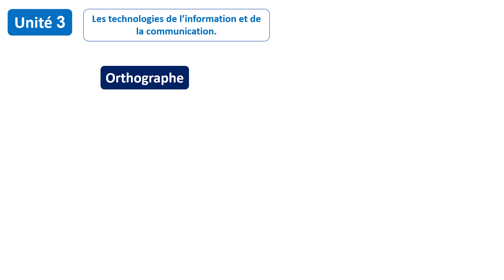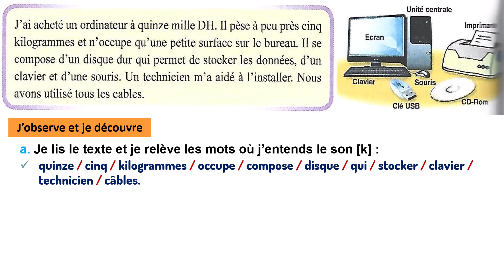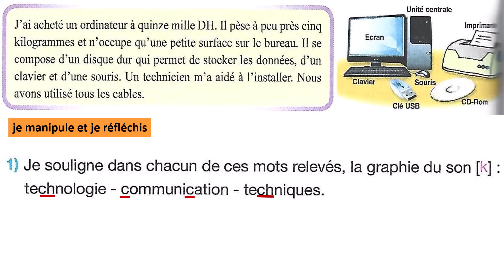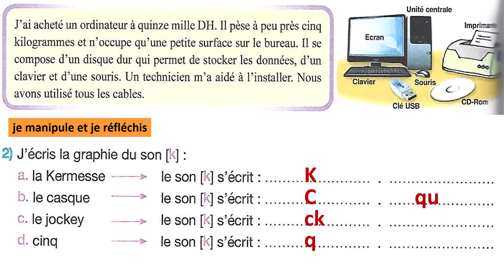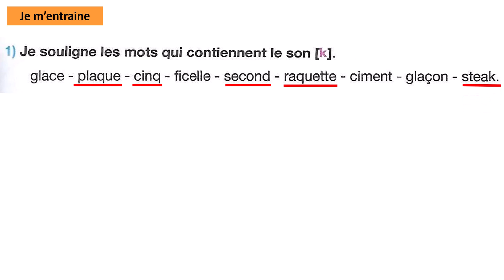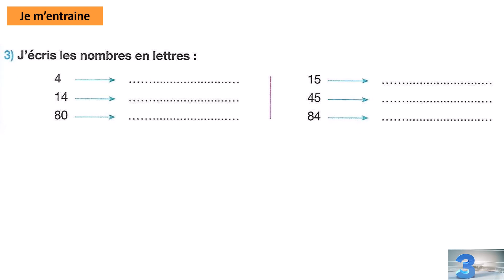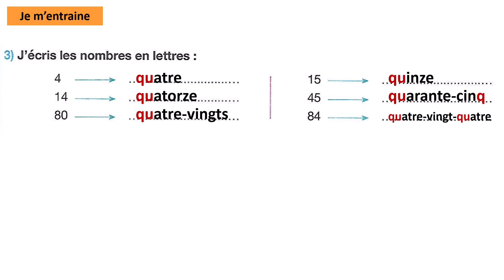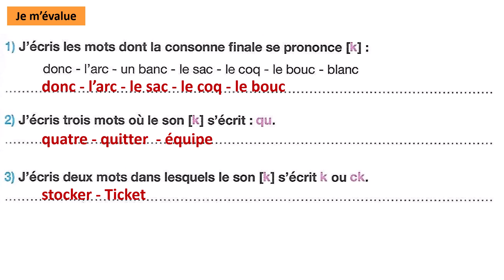Orthographe: Les graphies du son [ k ] / Unité 3 / Page: 84 et 85 / Pour communiquer en français 5AP